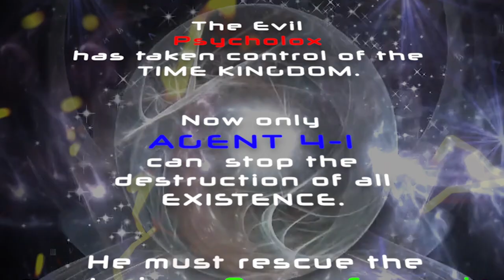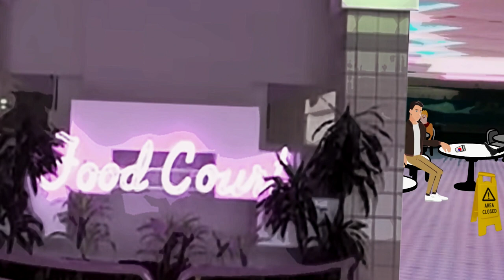Time Spies Episode 1: The Solo Cup Incident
The evil Psycholox has taken control of the Time Kingdom, and only Agent 4-1 (aka Solo Cuppe) can save the universe from its impending demise. Using his wit, courage and otherworldly powers, Agent 4-1 along with his strong-willed daughter and two dudes from the 80s set out on a helluva adventure across time to restore the time kingdom.

Enter the world of TimeSpies

Many more adventures to come!